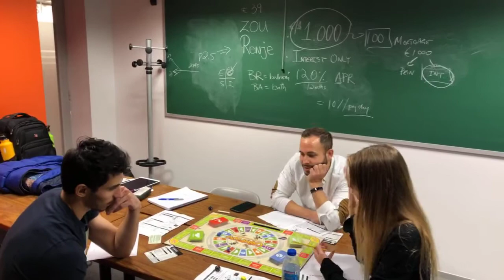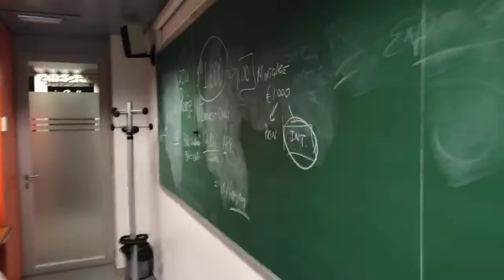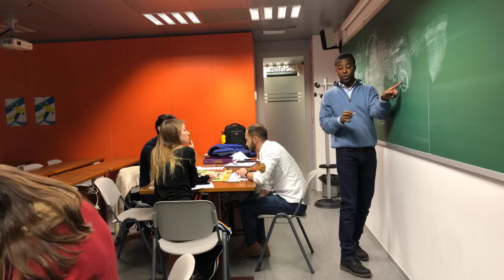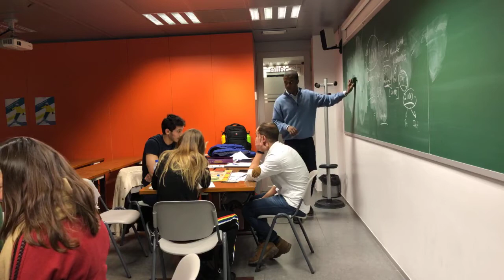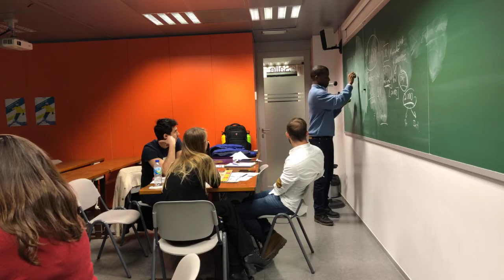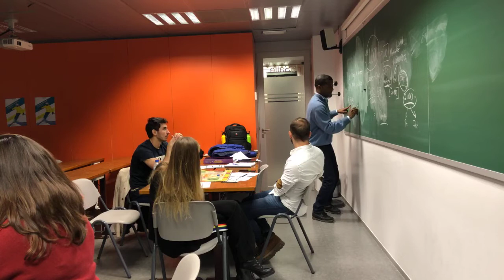Cashflow 101 Live with Billy Keels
Want to know what it's like to attend a Cashflow 101 Live with Billy Keels?  This is your chance to see what it's like to attend a Cashflow 101 Live with Billy Keels.  These Cashflow 101 live with Billy Keels sessions are a place for you to come and meet new people in Barcelona.  The Cashflow 101 Live with Billy Keels sessions are held in spanish and english. We hope to see you at the next Cashflow 101 Live with Billy Keels session in Barcelona.

You can kind more about how to register for the next Cashflow 101 Live with Billy Keels session by clicking this